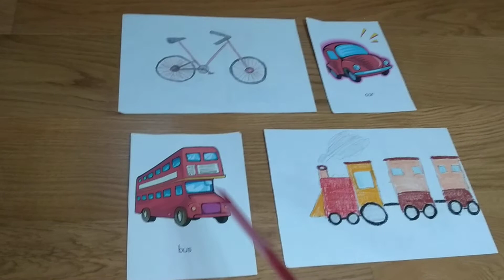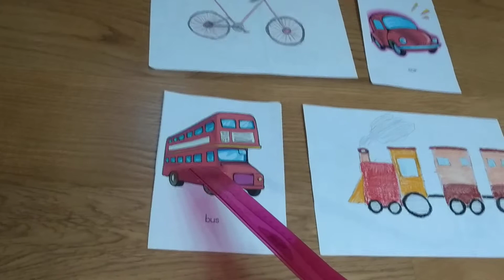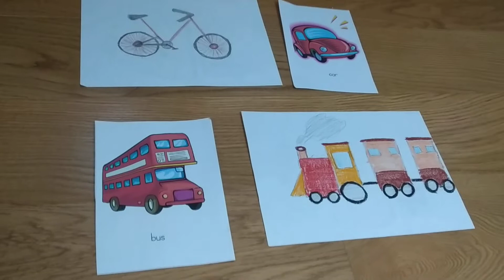Land transport vocabulary